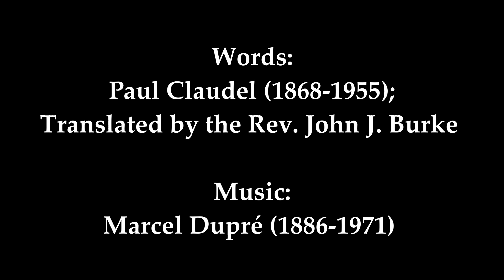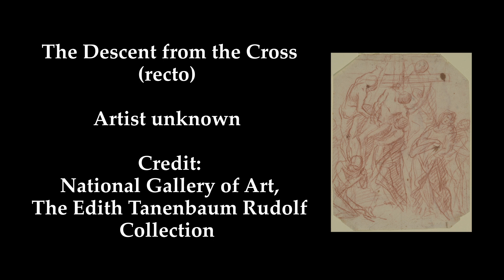Stations of the Cross – Thirteenth Station: Jesus’ Body Is Taken From the Cross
Stations of the Cross (Le Chemin de la Croix) – Station 13: Jesus’ Body Is Taken From the Cross and Laid in Mary’s Bosom

A digital meditative experience produced by @FirstChurchSanDiego. Join us as we journey through Jesus' final days through spoken word, contemplative music, and a variety of artwork.

Words: Paul Claudel (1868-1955); Translated by the Rev. John J. Burke

Special Thanks To:
Pat Brown, reader
Jaebon Hwang, organist
Kevin Miller, videographer & editor

Art, in the order of appearance:
The Descent from the Cross; Artist unknown; Credit: National Gallery of Art, Widener Collection
Painting; Artist: James Bliesner
The Descent from the Cross (recto); Artist unknown; Credit: National Gallery of Art, The Edith Tanenbaum Rudolf Collection
The Virgin Mary Swooning over the Dead Body of Christ at the Foot of the Cross; Artist: Pierre-Etienne Monnot; Credit: National Gallery of Art, Patrons’ Permanent Fund